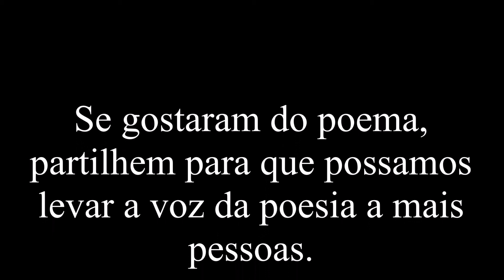Poema: "Desejos de um espírito moribundo" de Carlos Vinhal Silva